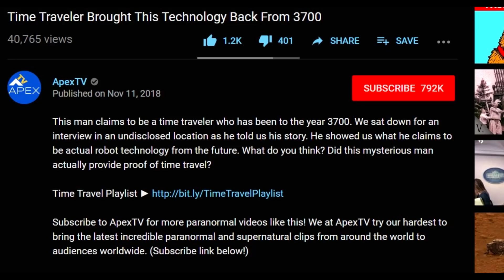the "Time Traveler Brings This Technology Back From 3700" photographs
I give a report about the Time Traveler Brings This Technology Back From 3700